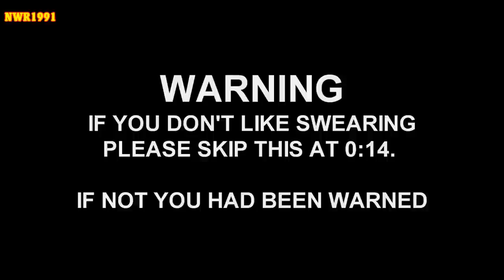NWR Tales S12 Ep.7: Harold the Hero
In commemoration of 'The Battle of Britain' military campagin 83 years ago.

Inspired by the book 'Thomas the Hero' by Jane Riordan

PLOT: One day, Harold the Helicopter spotted a plane he had never seen before. It later turned out to be a Spitfire, the very plane that had once served in famous 'Battle of Britain' battle during World War 2. Harold wished to be something like that.